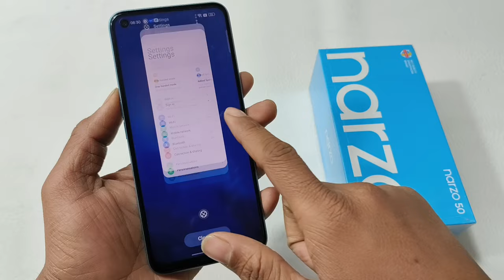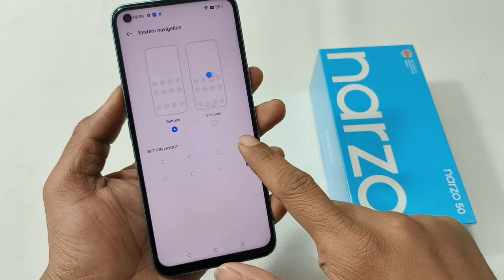Realme Narzo 50 Set Back Button Settings | How To Set Back Button Settings Realme Narzo 50 | 100% Ok